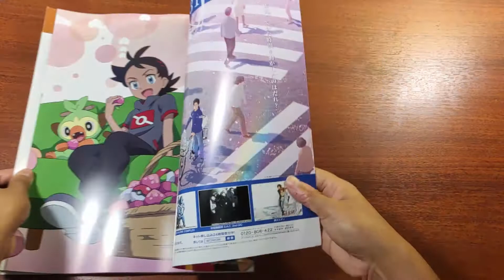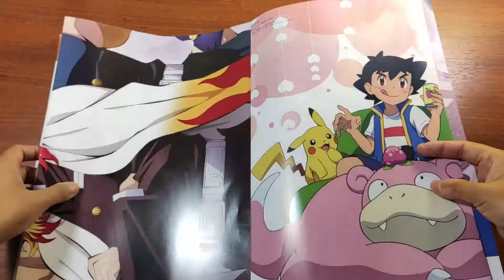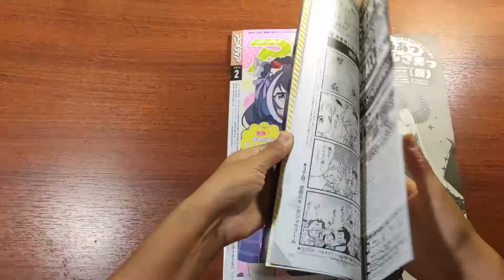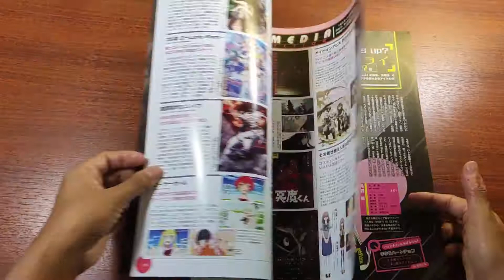Animedia Magazine February 2022